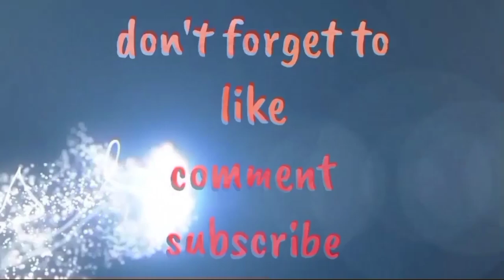SHOPEE HAUL PART 4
Dahil magpapasko na sa shopee na lang ako namili  ng damit at gamit. Kagandahan kc sa shopee dka na makikipagsiksikan at pipila. Tpos may discount at mura pa.